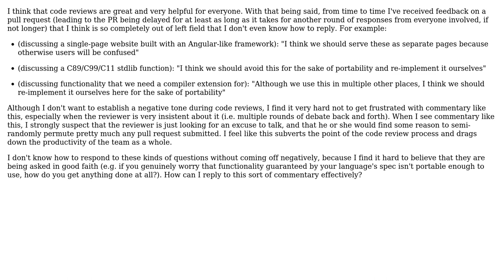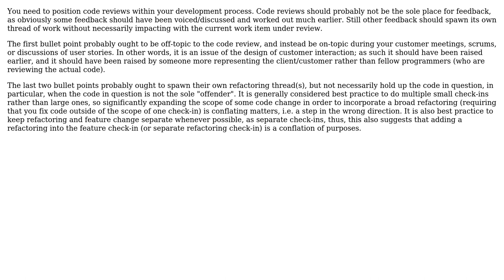Software Engineering: How to respond to bizarre requests in code reviews?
With thanks & praise to God, and with thanks to the many people who have made this project possible! | Content (except music & images) licensed under CC BY-SA | Music | Images & others | With thanks to user Patrick Collins user Erik Eidt and the Stack Exchange Network Trademarks are property of their respective owners. You are responsible for your own actions.